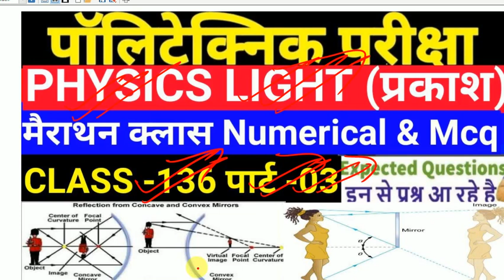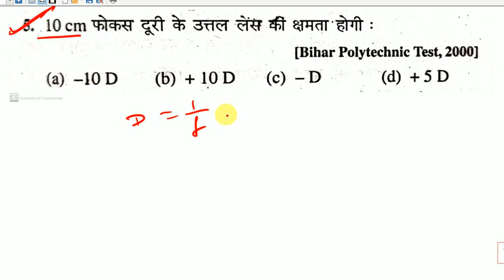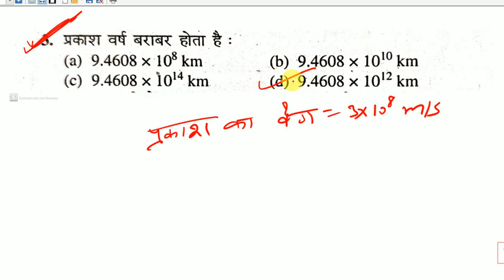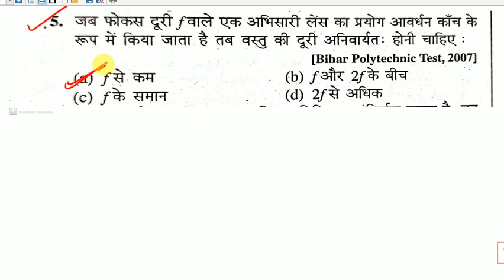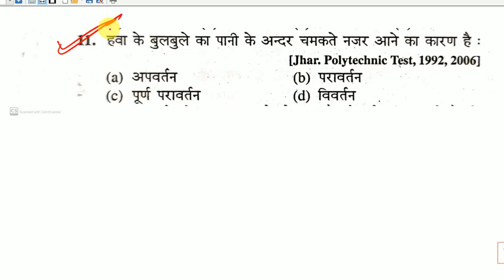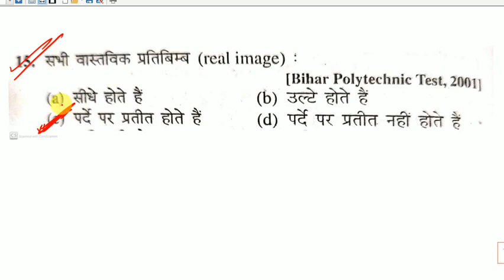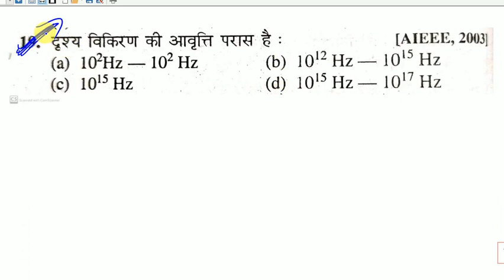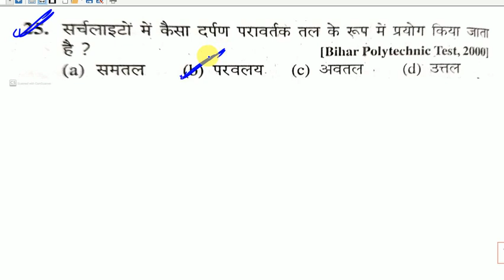🔴 CLASS -136 Part-3 Physics LIGHT full NUMERICAL & MCQ for Polytechnic Exam/UP/BIHAR/JHARKHAND ETC.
FOR POLYTECHNIC PAID COURSE @Rs399

physics numerical

💥पॉलिटेक्निक Pdf and note telegram channel join kre💥नीचे लिंक पर क्लिक करके join करे 👇

               THANKS
  STUDY INDIA ADDA (TEAM)
bihar polytechnic
bihar polytechnic ka form kaise